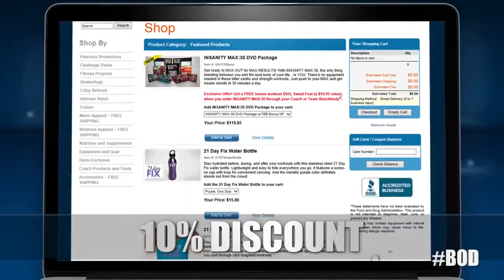Beachbody On Demand est maintenant disponible!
Beachbody on demand permet de visionner des centaines de séances d'entraînement en continu!!